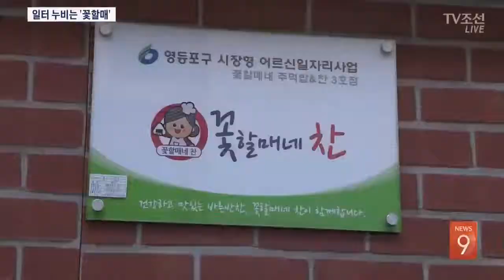용돈은 '그만'…일터 누비는 '꽃할매들'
할머니는 몸이 쇠약해져, 경제 활동을 하기 힘들 거라고 으레 생각합니다만 젊은이들보다 더 열심히, 더 활발하게, 일하는 할머니들이 있습니다. 자녀들이 주는 용돈에서, 또 선입견에서 독립한 할머니들을 하누리 기자가 만났습니다.